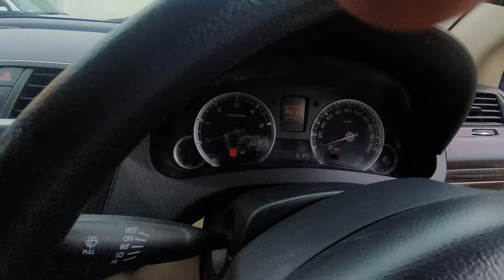2014 Swift dzire VDI sale 9029496999